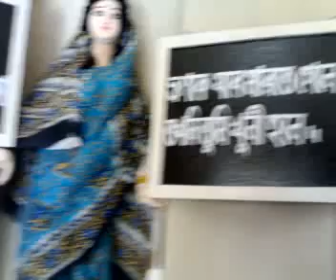Basirhat Dugra Puja 2010